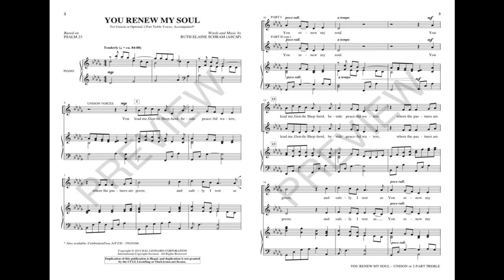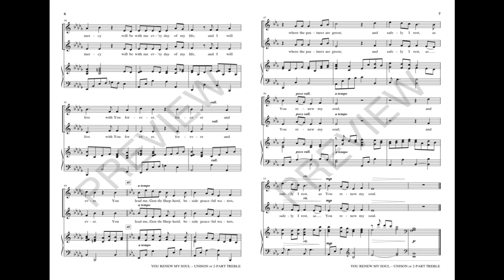YOU RENEW MY SOUL (Unison/Opt. 2-Part Choir)– Ruth Elaine Schram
Gentle and affirming, this paraphrase of Psalm 23 makes an ideal selection for any choir of treble voices - especially older elementary choirs. A beautiful refrain recurs throughout the piece making it easy to learn and memorize. The well constructed melody also allows for lovely head voice singing with developing singers.

Available for Unison or opt. 2-part Treble Voices with optional CelebrationTrax CD.